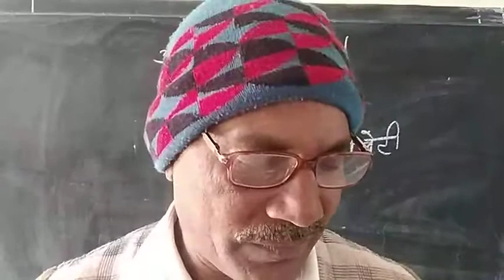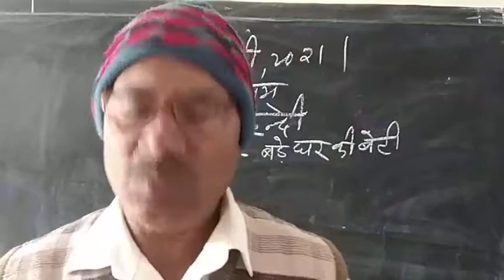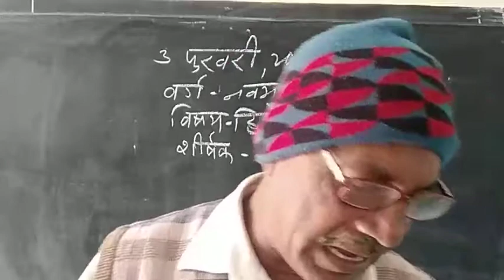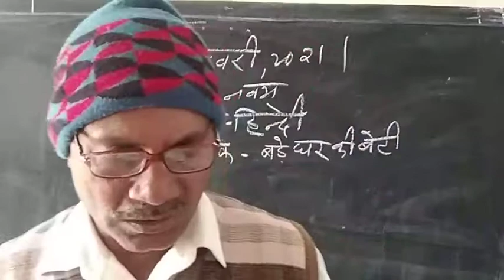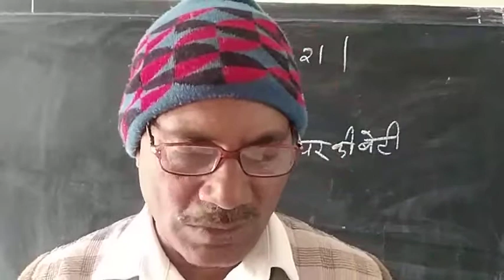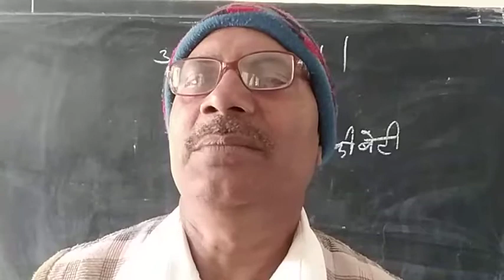3 फरवरी, 2021|वर्ग -9 वा ,विषय- हिंदी, शीर्षक -बड़े घर की बेटी